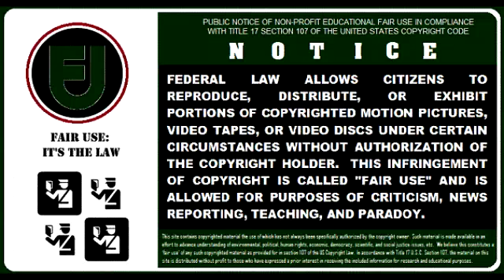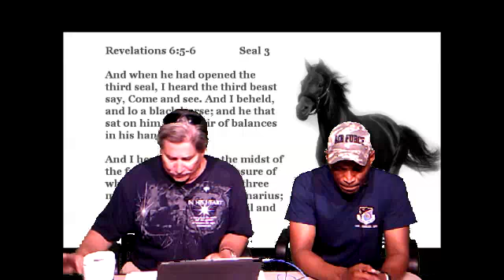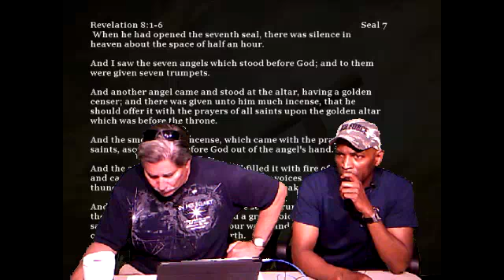End of Days 22